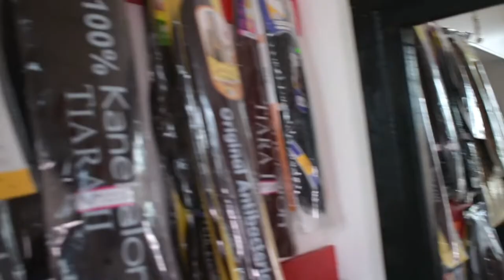EXTRA Long Soft/Caribbean Faux Locs ft. SlayyByyTayy | Naomi Amber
Back at it again with another hair video! This time featuring my good sis slayybyytayy! She slayyed these long realistic soft faux locs on me and I am in absolute love! Drop a ❤️ down below in the comments if you love it too!

Age: 21
Camera: Nikon D5100, D3400, My iPhone
Edit: Final Cut Pro X